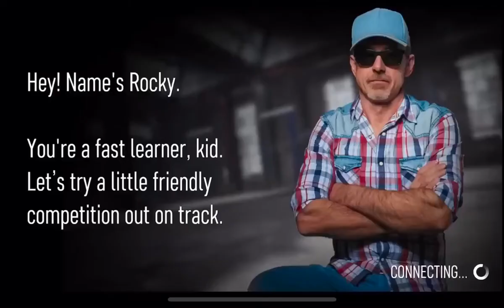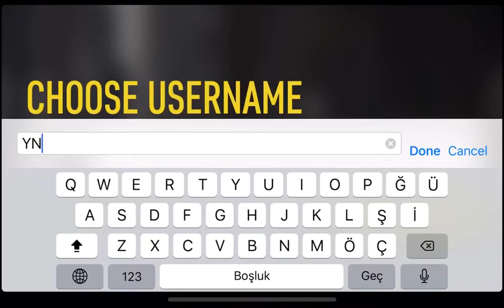RACE KİNGS!!!MOBİLE GAME!!!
Açıklama

Heyecan verici yeni yarış oyun deneyimi ve% 100 canlı gerçek zamanlı rakiplere karşı rekabet.
RACING YENİ BİR TÜR
İki sürücüler, bir kazanan. pencerenizin, sadece saniyeler uzakta bitiş çizgisine gelen rakibi sadece inç, sigara içme lastik bir çığlık yatay her köşesini atın. Yoğun sürüklenme düellolar, kazanan hepsini alır mobil cihazlar için tasarlanmış: Bu daha önce gibi yarış hiç yaşamadığınız.

CANLI multiplayer. CANLI OLAYLAR. CANLI HERŞEY.
Tüm her zaman yaşıyor. Eğer bir acemi veya lastik cinayetin efsane ister beceri eşleşen gerçek zamanlı çevrimiçi rakiplere karşı yarış. parça onlarca featuring değişiyordu canlı Olayların gerçek zamanlı takvimi takımları.

MUHTEŞEM LİSANSLI ARABALAR, CANLI PAZAR
dünyanın en büyük markalarından efsanevi spor otomobil gerçek zamanlı seçimini göz atmak için Pazarı'nı ziyaret edin. Satın kazanmak toplamak ve yükseltmek için kullanılabilir benzersiz araba varyantları Binlerce. geri sık sık gel - farklı bir seçim her zaman var.

YÜKSEK STAKES BAHİS
Eğer üst tüm yol gitmek ister misin? Büyük para kazanmak ve leaderboards tırmanmaya yeteneğinize bahis koyun. Daha fazla risk daha ödül anlamına gelir. yarış dünyaya hükmetmek istemiyor musunuz? Kendi hızınızda ilerleme ödül kazanın.

Description

Experience thrilling new racing gameplay, and compete against 100% live real-time opponents.

A NEW KIND OF RACING
Two drivers, one winner. Take every corner sideways in a scream of smoking tires, your rival just inches from your window, the finish line only seconds away. You’ve never experienced racing like this before: intense drift duels, winner takes all, designed for mobile.

LIVE MULTIPLAYER. LIVE EVENTS. LIVE EVERYTHING.
All live, all the time. Race against real-time online opponents, matched to your skill whether you’re a beginner or a tire-slaying legend. Tackle a real-time calendar of varied live Events, featuring dozens of tracks.

STUNNING LICENSED CARS, LIVE MARKETPLACE
Visit the Market to browse a real-time selection of legendary sports cars from the world’s biggest brands. Thousands of unique car variants available to buy, win, collect and upgrade. Come back often - there’s a different selection every time.

HIGH STAKES BETTING
You want to go all the way to the top? Place bets on your ability to earn bigger money and climb the leaderboards. More risk means more reward. Don’t want to rule the racing world? Earn prizes for making progress at your own pace.